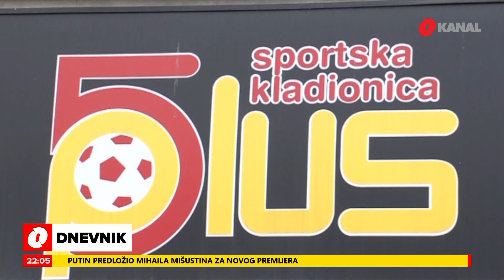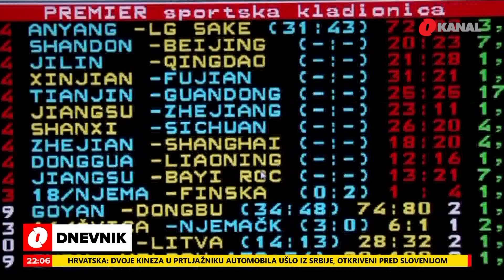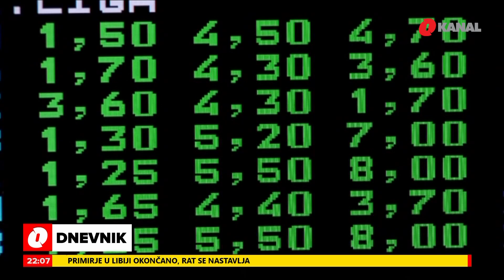Sportske kladionice najprofitabilnije u BiH: Da li se kladite i zašto?